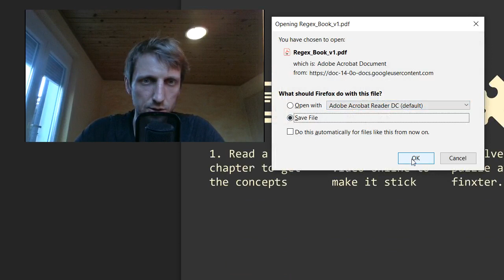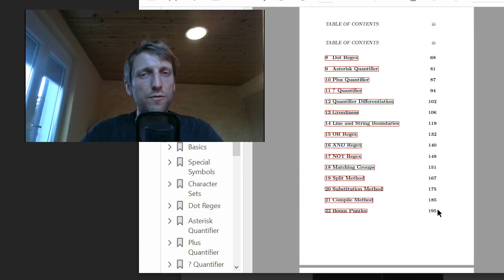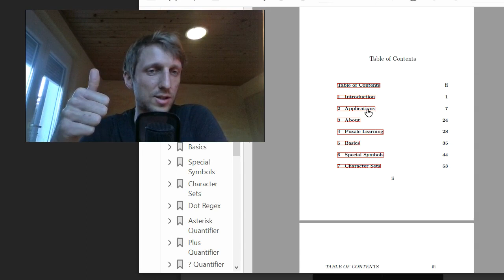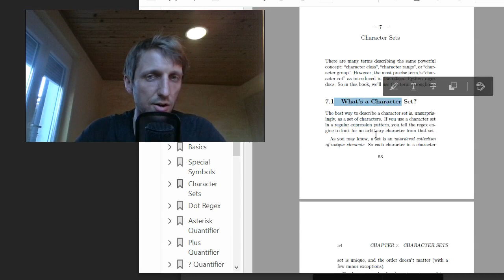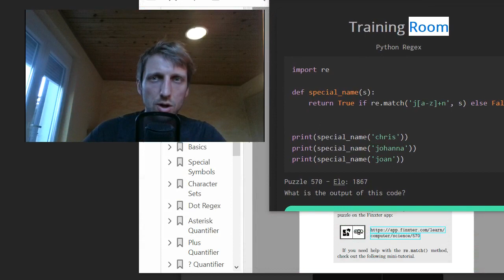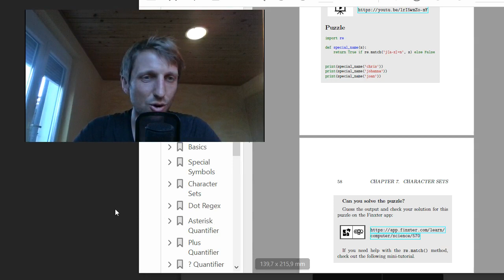The Smartest Way to Learn Python Regex [Book Launch]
An innovative 3-step learning system​ and a new way to learn to code rapidly.
​(1) Read book chapter to learn.
​(2) Watch video to make it stick.
​(3) Solve puzzle to mastery.